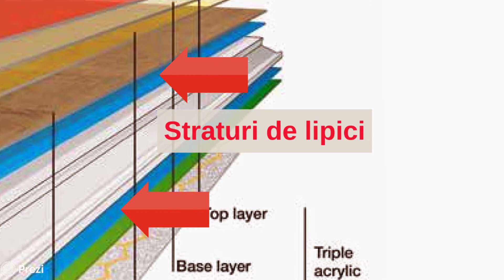Parchet Laminat Super Lucios - Detalii Tehnice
- Strat triplu de acril pentru protecția suprafeței parchetului
- Hârtia impregnată de decor
- Straturi de lipici
- Strat special pentru absorbția sunetelor
- Izolație fonică la pășire tip Laminopax
- Strat special de susținere HDF de mare densitate - CHEIA DURABILITĂȚII
- Sistem de CLICK original Unilin cu margini impregnate pentru a împiedica pătrunderea lichidelor